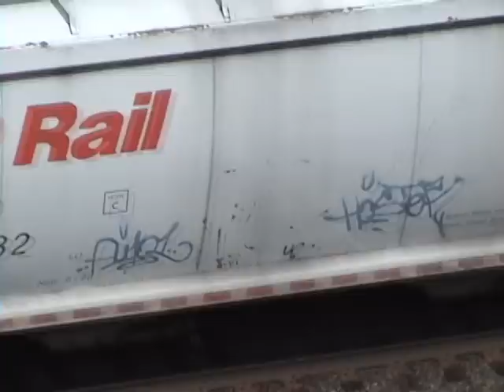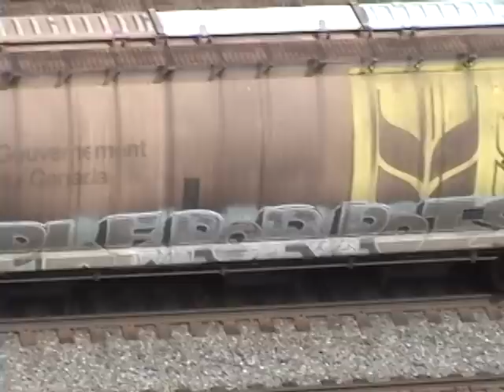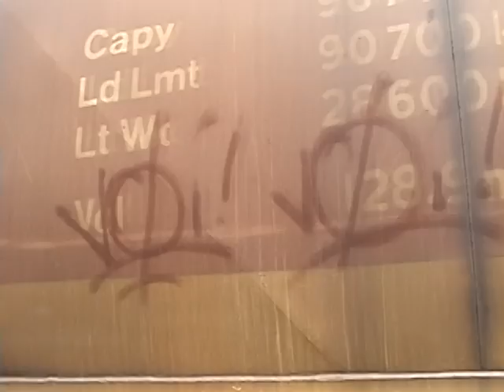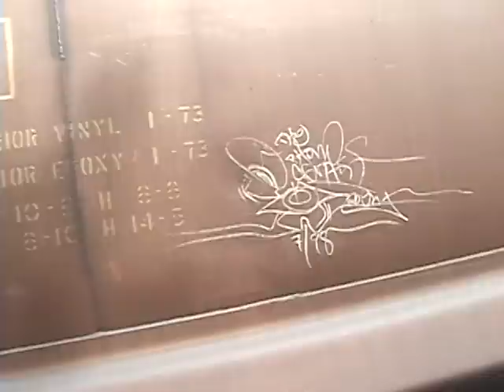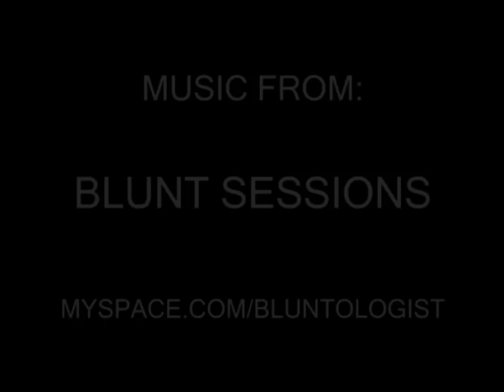TRAIN BENCHING 3 - GRAFFITI (click on WATCH IN HIGH QUALITY)